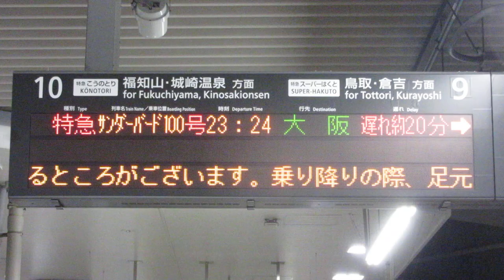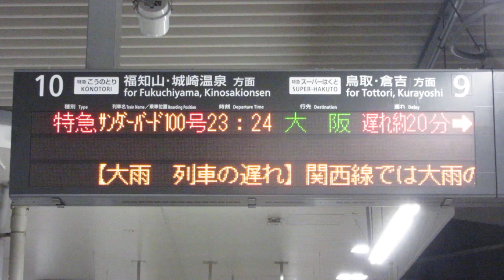サンダーバード100号予告放送 新大阪駅 JR京都線 2019/7/27 その2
密着収録ではありません。音質悪めです。予告放送は約7分間隔ぐらいで流れていました。